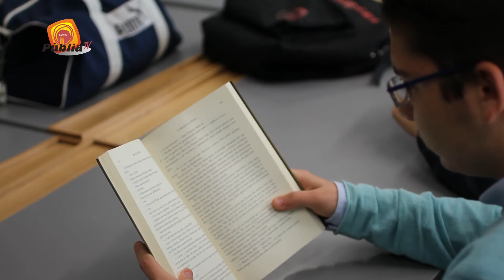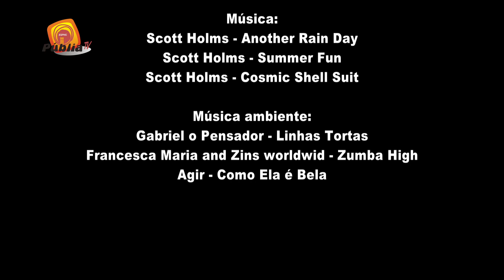Flash Mob - 2015/2016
Flash Mob - Agrupamento de Escolas de Vila Viçosa